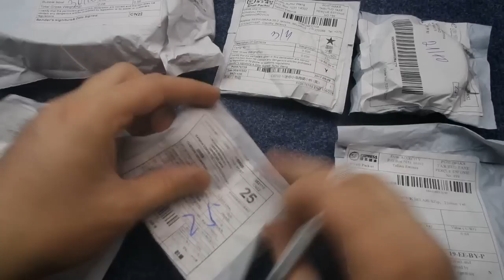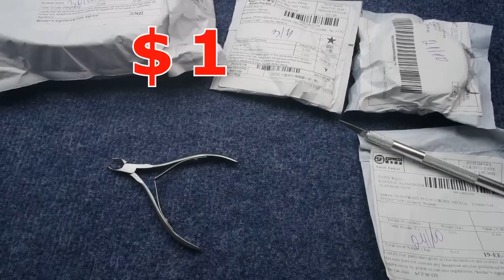посылки из китая #35, распаковка товаров с алиэкспресс, +конкурс, обзор покупок aliexpress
Мои покупки с алиэкспресс вновь прибыли, куча посылок на канале посылки из китая. +конкурс, обзор товаров aliexpress из китая. Есть и очень хорошие китайские товары, только вот все или нет. что можно покупать на алиэкспресс.